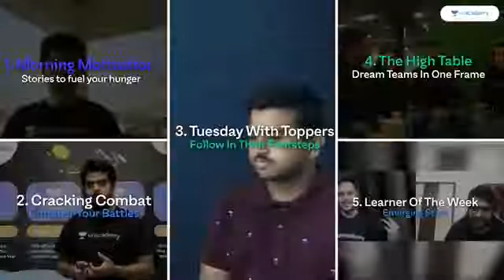Limitless | Teaser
Limitless. Endless possibilities and a single outcome: revolutionizing Education. Join us as we begin a new phase to transform learning with a unique approach. We'll be bringing you interactive shows, engaging sessions, and much more in a fresher, never-seen-before outfit. Feel closer, feel higher, feel better, because this time, there are no limits to what we can achieve together.

Welcome to Planet GATE, your one-stop solution for GATE and ESE preparation. It is one such channel where you can prepare for GATE/ESE Exam (all branches).

India’s top GATE/ESE educators will be teaching you daily on this channel. We will cover the entire syllabus, strategy, updates, and notifications which will help you to crack the GATE and ESE exam.

Planet GATE is among one of the best platforms for GATE preparation where we offer extensive training to students by providing study material, tips and healthy discussion forums/doubt solving portals to enable them to reach their maximum potential.

1. One Subscription, Unlimited Access
2. Learn from your favorite teacher
3. Real-time interaction with the teacher
4. You can ask doubts in a live class
5. Limited students
6. Download the videos & watch them offline

Get the GATE & ESE Iconic Advantage:
1. Personal Coach
2. Study Planner & Bi-weekly Reviews
3. Dedicated Doubt Clearing Space
4. Personalized Test Analysis
5. Study Booster Sessions
6. Preparatory Study Material
7. All the Unacademy Subscription Benefits